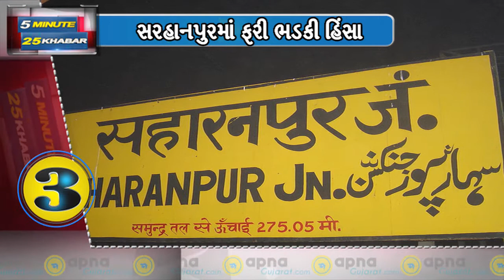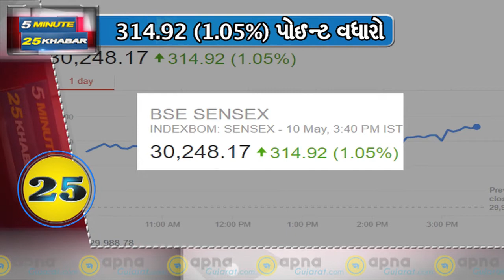5 Minute 25 Khabar | 11th May '17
5 Minute 25 Khabar  |  11th May '17